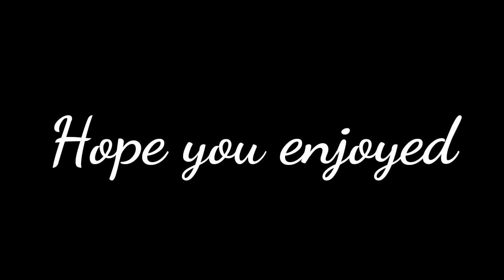Daddy ki massage | Inderpreet Singh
Dadi ki massage | Inderpreet Singh

Actor
Inderpreet singh

Director
Inderpreet singh

Producer
Inderpreet singh

Camera man
Inderpreet singh

Inderpreet singh

MY TRIPOD

IPS KI VINES
IPS VINES

THANKS